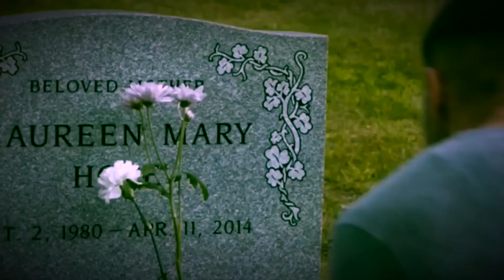ARE YOU IN LOVE ? | MOTIVATIONAL VIDEO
Are you in love. Love comes into your life out of the blue. I’m here to motivate you and also help you recognize if your LOVE is truly LOVE.

Intro: Future, One Breath
Background: Nupel Beats

1)This video has no negative impact on the original works (It would actually be positive for them)
2)This video is also for teaching purposes.
3)It is not transformative in nature.
4)I only used bits and pieces of videos to get the point across where necessary.

WORDS OF WISDOM  does not own the rights to these video clips.